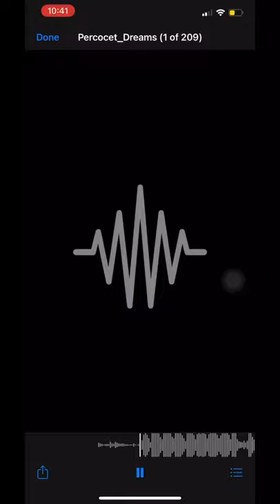Polo g - Percocet dreams